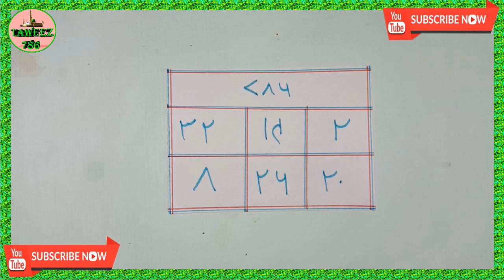Nazro Se Deewana Kar De Naqsh E Mohabbat | Mohabbat Ka Jald Kaam Karne Wala Taweez | vashikaran tvij